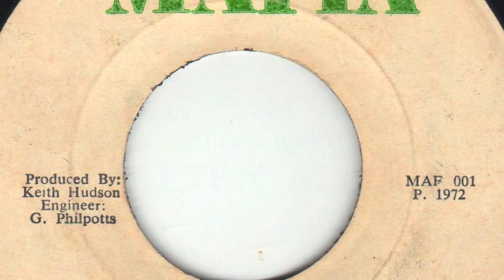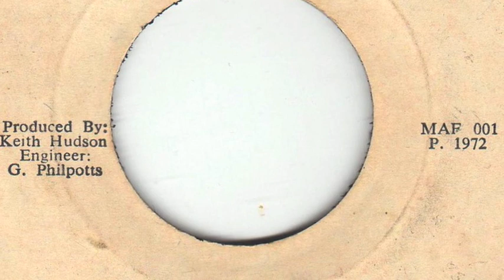Bad Bad Boy Alton Ellis